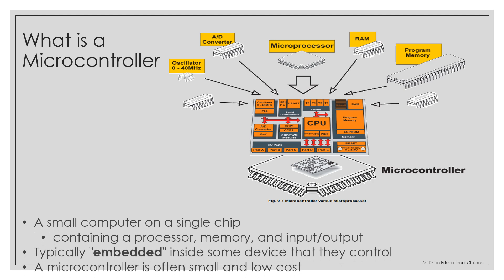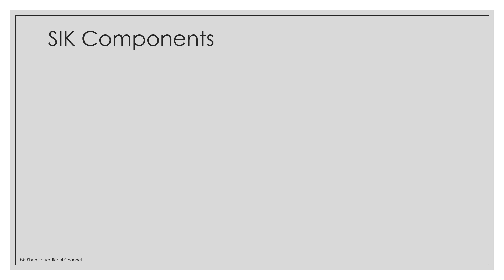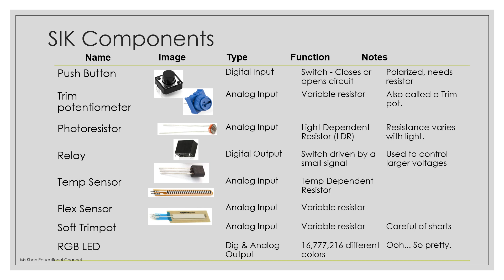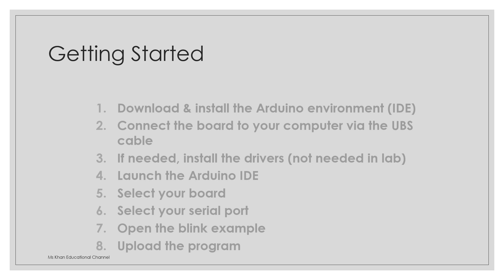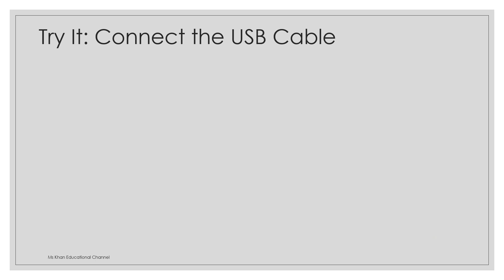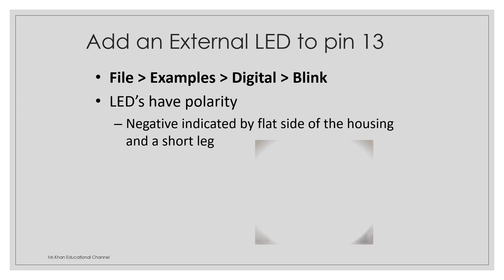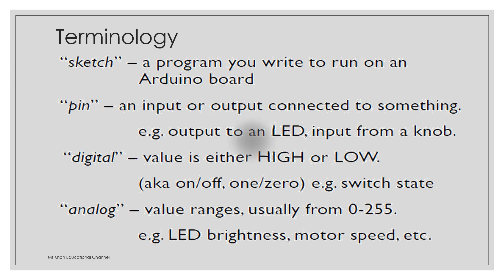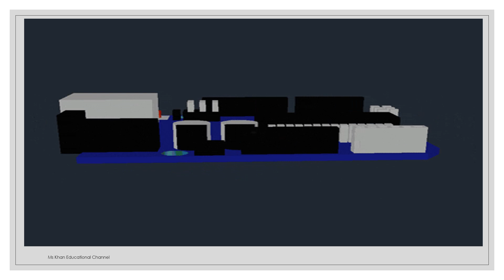Introduction to Arduino | Ms Khan | Educational Channel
In this tutorial, Students will learn about basic of Arduino...